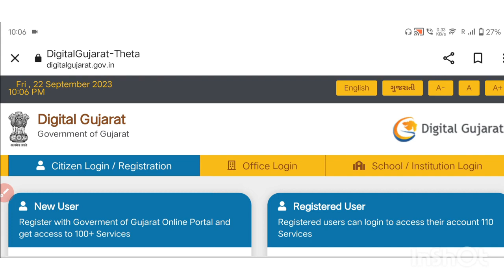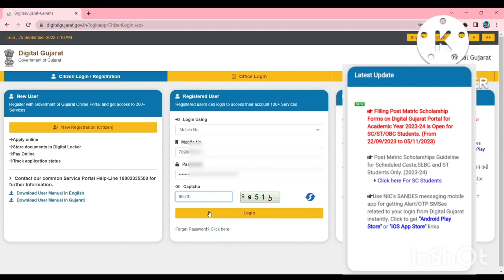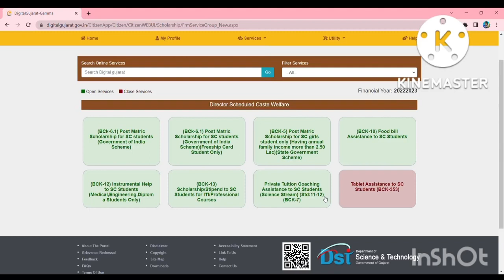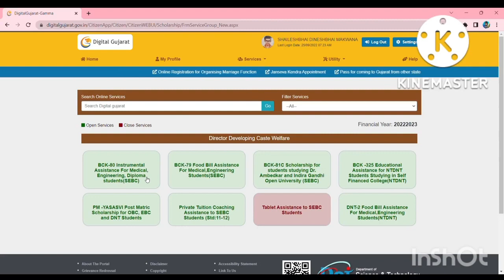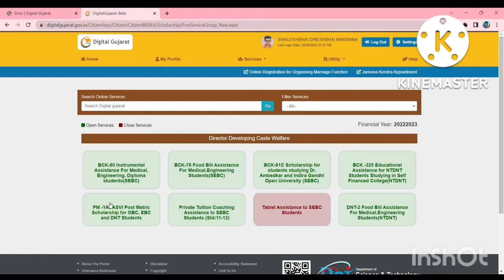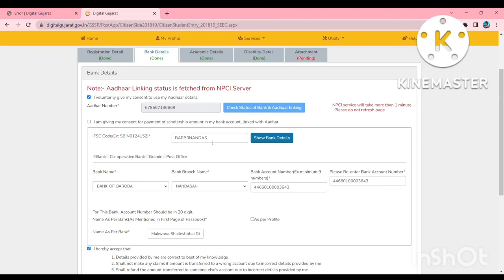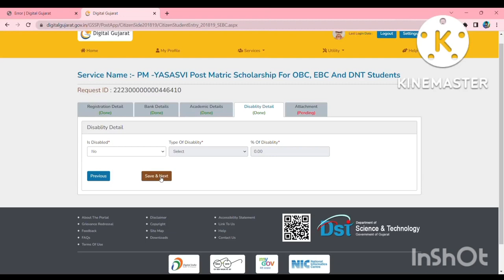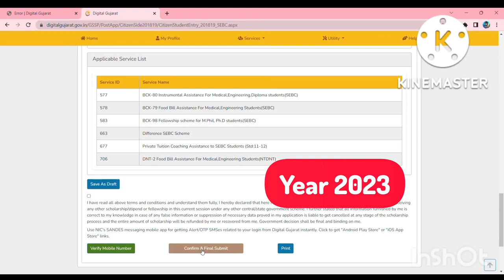Digital Gujarat Scholarship Registration Form Proced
Shcolarship Update For Students

Digital Gujarat Scholarship For Students

Digital Gujarat Scholarship Registration Form Has Been Started

This Is For SC, ST & OBC Students